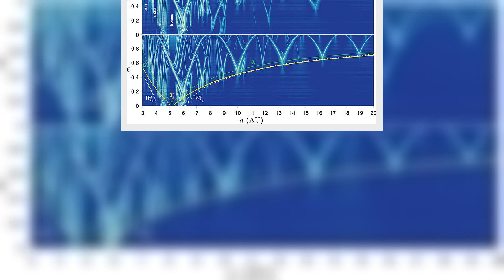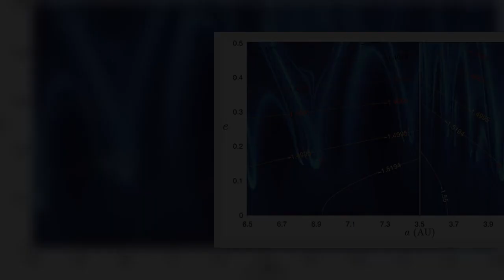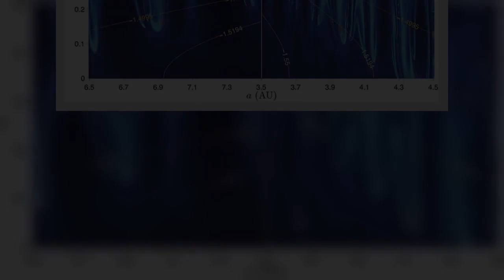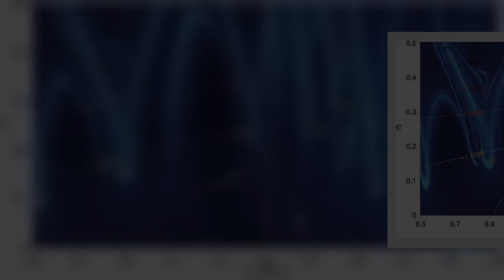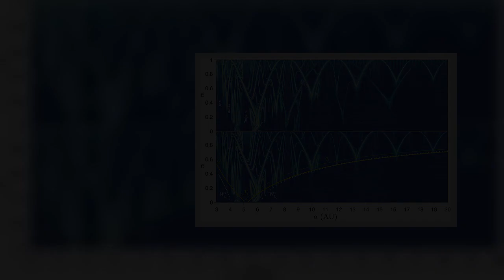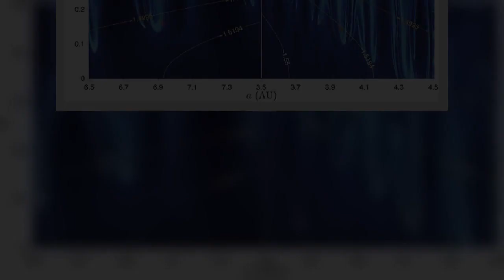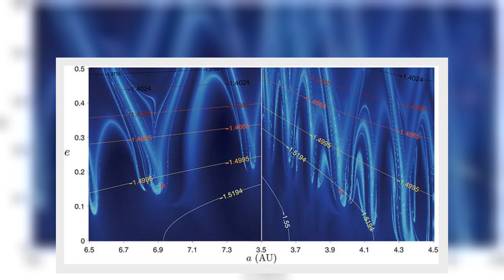New gravitational 'superhighway' system discovered in the Solar System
A new superhighway network running through the Solar System has been discovered by astronomers, and it could speed up space travel in the future. Researchers from the University of California San Diego looked at the orbits of bodies in our Solar System and computed how they fit together and interacted.The highways allow space rocks to travel through space far faster than previously thought - for example, travelling between Jupiter and Neptune in under a decade.  One day NASA or other space agencies could make use of these superhighways to speed up travel time from Earth to distant parts of the Solar System, but the team can't yet say how that would work or how much faster journeys would become.    The highways allow space rocks to travel through space far faster than previously thought - for example, travelling between Jupiter and Neptune in under a decadeTo discover these 'celestial autobahns' the team looked at space manifolds - these are a connection of hidden arches extending from  ...